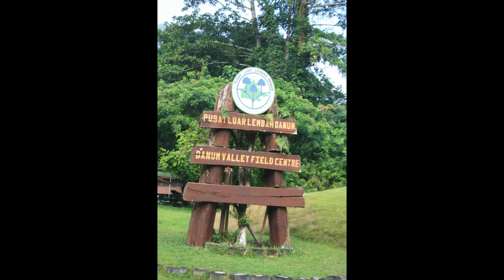Danum 2018 - Queen Mary Master's Course Photo Slideshow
A compilation of everyone's videos and photos from the Queen Mary Master's Course to Danum Valley, Borneo in 2018.